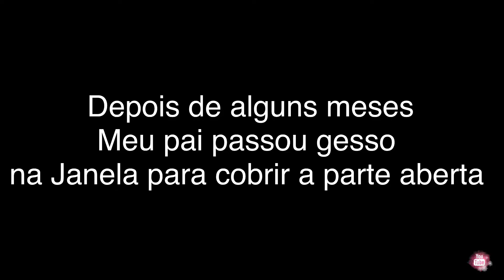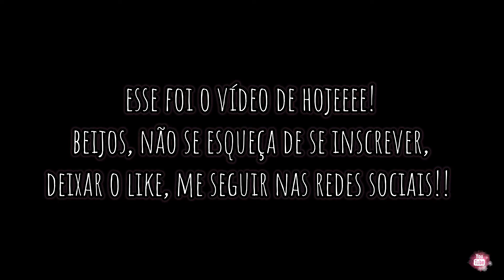DIÁRIO DE REFORMA #4 - JANELA & PAREDE 🛠✅ || Quarto de Luxo da Geovanna || 2020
Oi oi gente, tudo bom com vocês?!

🌸 Perguntas Comuns: 🌸
Nome completo: Geovanna Santa Cruz Santos
Minha idade: 17 anos
Eu gravo no: IPhone 7 Plus
Aonde moro: São Paulo (Capital)
Editor: Kinemaster Premium

Vocês são incríveis, amo vocês e muito obrigada! ❤️